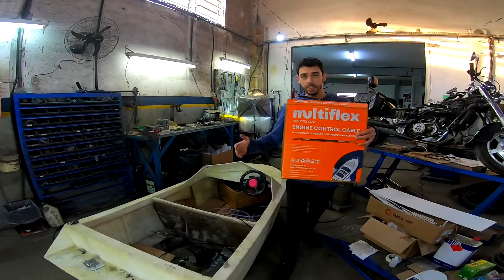Mini LANCHA ficou PERFEITA com essa MODIFICAÇÃO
Fibras, Resinas, silicones e diversos outros produtos vcs encontram na REDELEASE - Materiais para os mais diversos tipos de processo produtivo

A IMPORTADORA peças para JET SKI
a nossa turbina top veio deles galera !